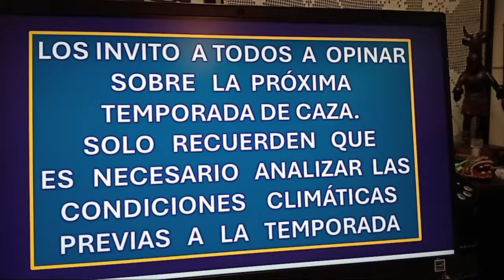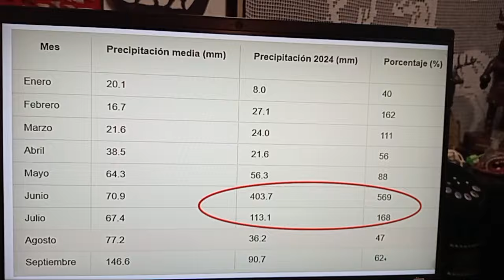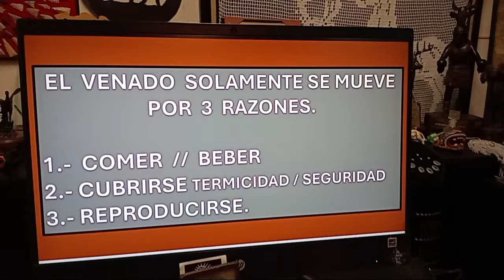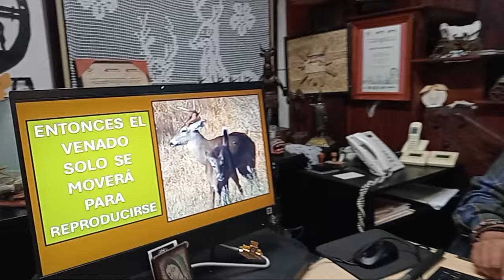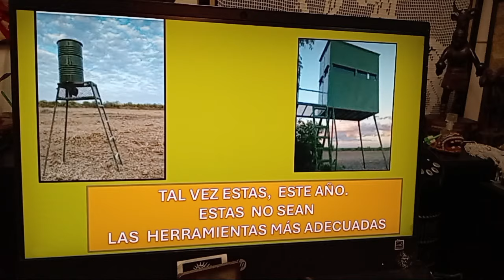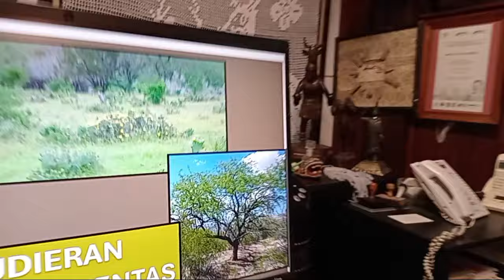Tierra de Venados. Previo a la temporada de venado 2024-2025.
Te compartimos un análisis previo a la temporada de venado 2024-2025 tomando en cuenta las condiciones climatológicas registradas en el noreste de México y cómo podemos sacar el mejor provecho de esta situación.

Tu opinión es lo más importante, por favor compártela en lo comentarios.
En estas temporadas hemos logrado que algunos de nuestros clientes se coloquen en los primeros lugares de los diversos torneos de cacería de nuestra región.
A través de los años nuestros clientes han logrado cazar venados de más de 170 puntos  B & C lo cual ha sido muy satisfactorio pues nos confirma que lo que hemos hecho a valido la pena.
Como parte de nuestras actividades somos reconocidos por los Gobiernos de los Estados de Nuevo León, Coahuila y Tamaulipas como los Responsables Técnicos de +500 UMA´s (ranchos cinegéticos).